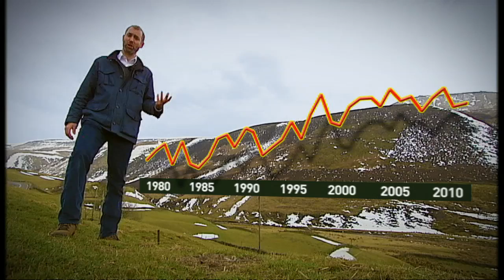Did scientists get it wrong about global warming?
After such a long spell of cold, wet weather, is it time for the scientists to admit that the drastic temperature rises they predicted have failed to materialise?